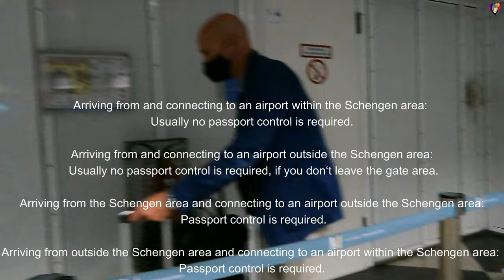Arrival MUC Munich Airport, the shortest walk ever.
This arrival walk video will give you an idea just in time for your first visit to Munich or Bavaria for Oktoberfest. I arrived at Franz Josef Strauß Airport.

MUC is the IATA code and Flughafen München Franz Josef Strauß in German. It is the primary international airport serving Munich. It is the second busiest airport in Germany and one of the busiest in Europe, serving as Lufthansa's second base and a Star Alliance hub.